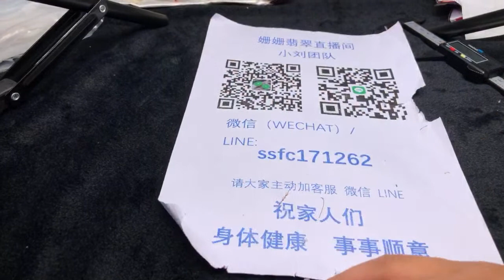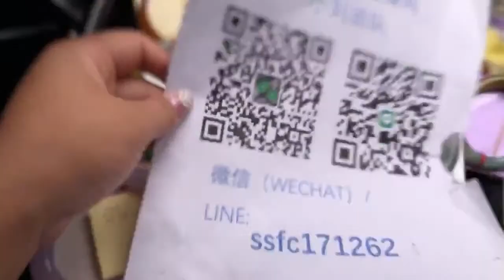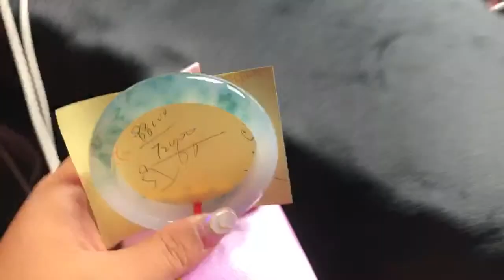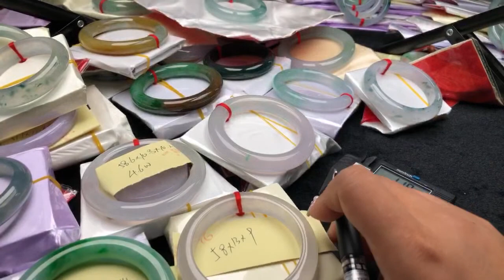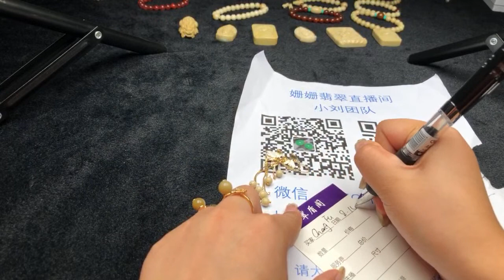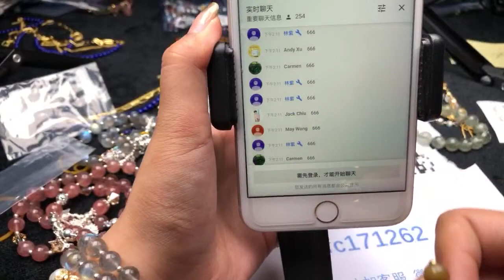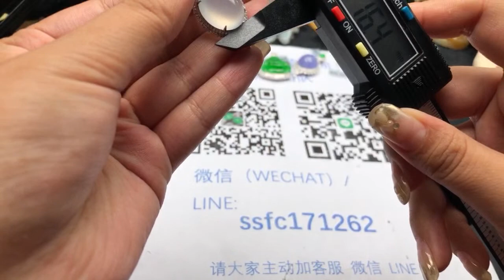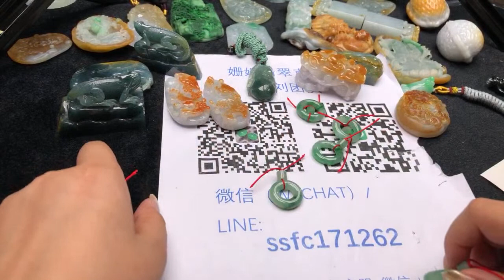翡翠姗姗 緬甸珠寶翡翠源頭直播，福利大放漏| 翡翠| 缅甸翡翠| 翡翠知识| 天然翡翠| 翡翠高货| 翡翠价值|翡翠收藏| Myanmar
姍姍翡翠，专业直播代購緬甸翡翠、各類玉石、珠寶，直播教您買翡翠，為您精選翡翠, 所有產親，絕對保證純天然A貨，假一罰萬，支持全球複檢。

翡翠姍姍頻道，全网频道粉丝订阅量第一，3萬翡翠愛好者的選擇，翡翠直播，值得信賴的第一品牌！

ps: 翡翠珊珊頻道粉絲突破3萬了！在翡翠直播代購頻道中，我們是第一啦！這是所有家人們關照的成果！我們一定會更加努力，嚴選貨品，磨煉砍價技術（哈哈哈哈）為家人們代購最滿意的翡翠，為家人們帶來歡聲笑語！

Thanks for all the folks supporting us! It's a big milestone for us, this count on all the families, we appreciate for your help. We will absolutely work hard more, help our families GET THE BEST DEAL OF JADEITE, work harder! bargain harder !

十五年珠宝行业积淀，专注缅甸翡翠A货！現場為您挑選最合適的！提供私人定制、现场代购，无坑交易！保证翡翠A货，权威证书，支持全球复检！国际付款无障碍，全球快递直送！